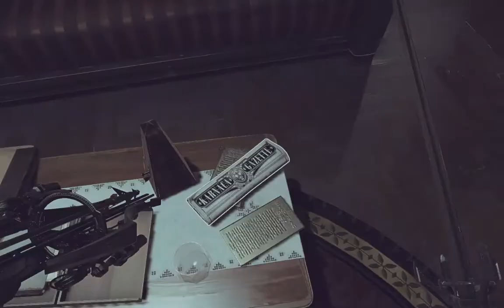Dishonored 2 Взломали! Прохождение #6 [STEAMPUNKS]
Хай! Дождались, Dishonored 2 взломана и доступна для прохождения и скачивания "простым смертным".